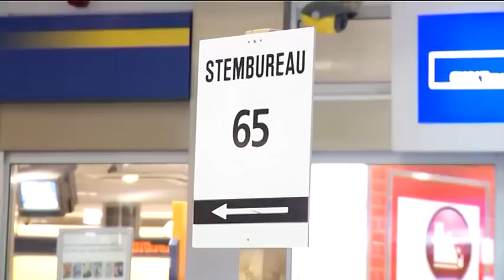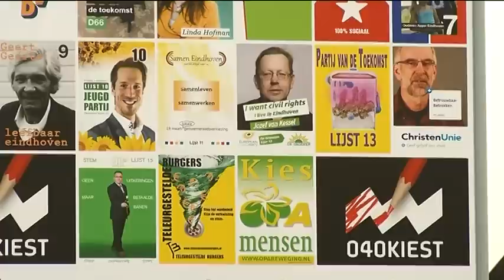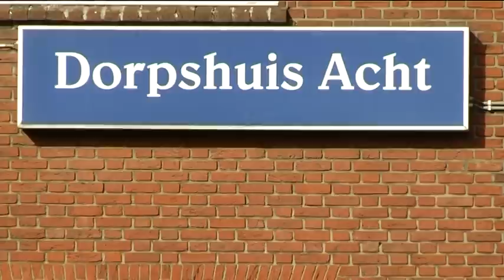040Kiest themadebat : Economie & Burger & Bestuur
In deze aflevering van 040Kiest: coalitiepartijen VVD, PvdA en D66 debatteren over evenementen en of Eindhoven wel bruisend genoeg is. D66, Ouderen Appel en CDA gaan in debat over burgerparticipatie en de bezuinigingen op het ambtenarenapparaat.